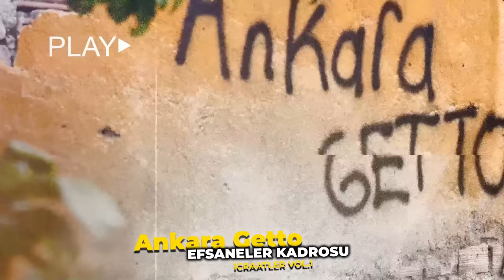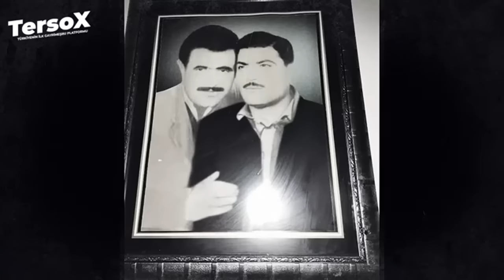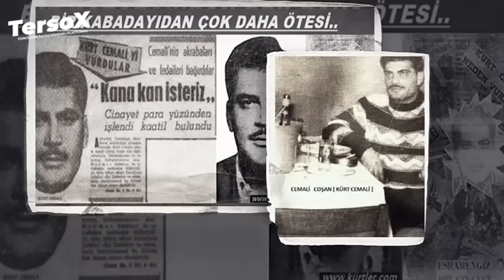Ankara Gettoo Efsaneler Kadrosu İcraatler Vol.1 | TersoX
Uzun bir ara verdiğimiz Ankara Gettoo, tersoX projesine tekrardan devam etmeye karar verdik. Bazı aksamalar ve sorunlar yaşadığımız bu  dönemden sonra siz sevgili takipçilerimiz için tekrar sahnelerdeyiz!

Yeni röportajlar, hikayeler, Ankara yenidoğan, çinçin ve Türkiye suç dünyasına tekrar dönüş yapmış bulunmaktayız. Geri dönüş konseptimiz, en beğenilen videolardan yapılan kesitler ve mixlerden oluşmaktadır.

Videoda ele aldığımız kişiler;
Bozo  (Ferhat Alırsatar(, Tayfun Akkaya, İmparator  (Yunus Tepeli) ,  Firarlar Kralı (Yiğithan Alpsatan) , Babik Dayı,  Gerilla (Emrah Saraç), Hasan Hüseyin Fani, Kürt Cemali ( Cemali Coşan ) ve 28 Kurşun Ali Bozkuş.
Sırada çok önemli röportajlar, hiç bir yerde bulamayacağınız karakterler ve belgeseller var. Takipte kalın!

Kullanılan bazı müzikler ;

Merhabalar, TersoX ekibi olarak Gayrimeşru, mafya ve gangsterler dünyasında ki önemli kişilerin, bizzat yakınlarından ve kendilerinden gerçek araştırmalar sonucunda;
Hikayelerini, bilinen ve bilinmeyen bütün gerçeklerini, biyografilerini, varoş semtlerde ki dramatik hikayeleri ve suç dünyasında ki gelişmeleri kaleme alıyoruz.

♦ Yasal Uyarı ♦

Etiketler ►